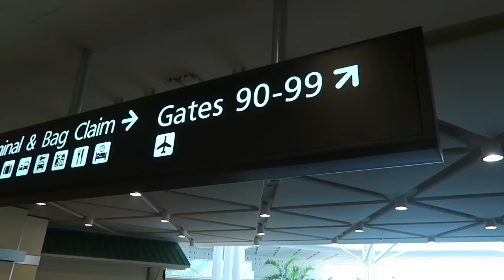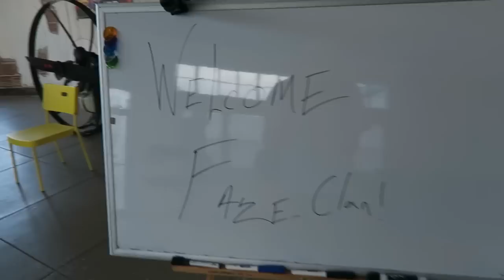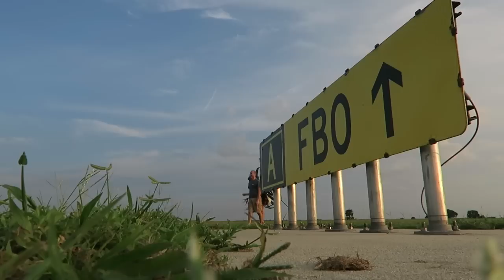FLYING IN FLORIDA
Hope you guys enjoyed this little edit! :]
Can we SMASH 10,000 Likes for this Vlog!? More coming soon!